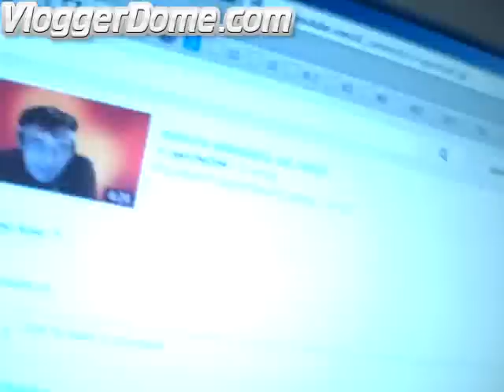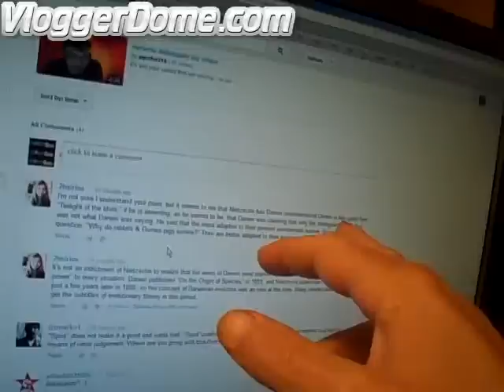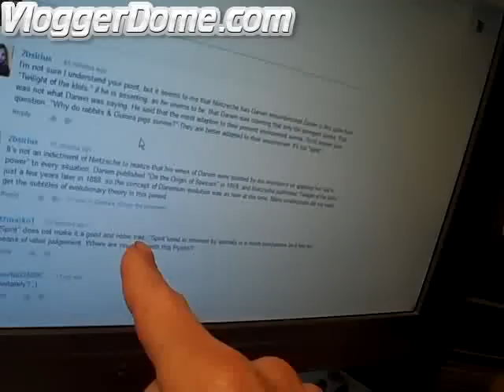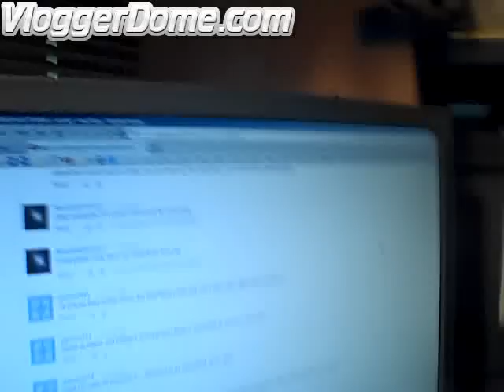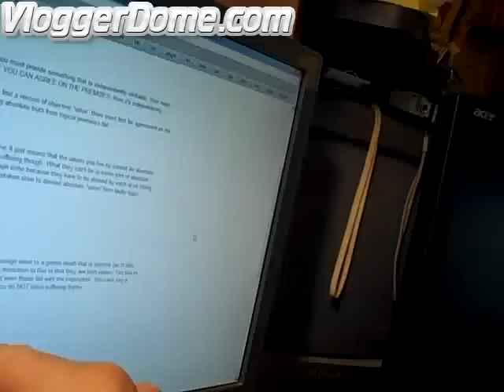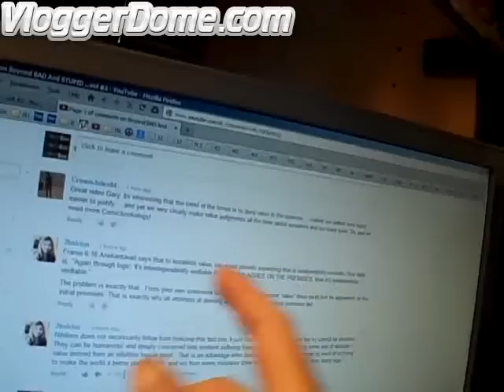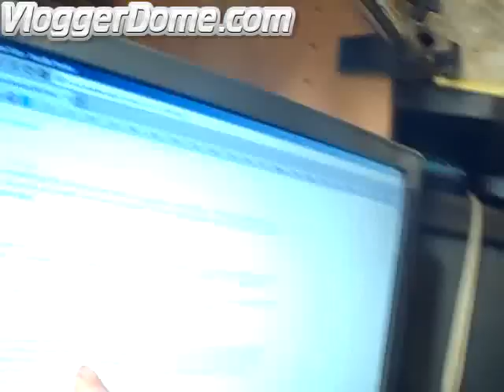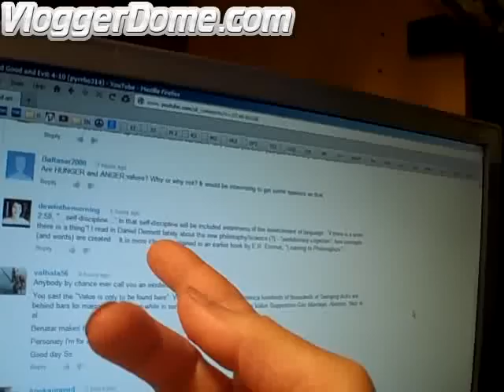Beyond BAD And STUPID [pyrrho314] ...vol #3